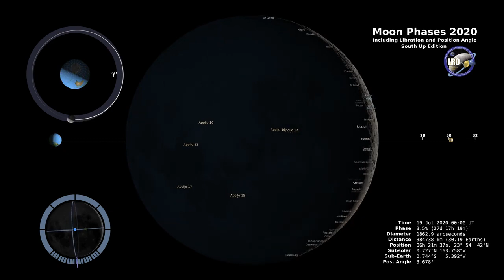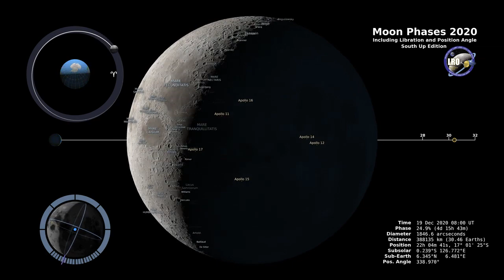Moon Phases 2020-Southern Hemisphere-4K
This 4K visualization shows the Moon's phase and libration at hourly intervals throughout 2020, as viewed from the Southern Hemisphere. Each frame represents one hour. In addition, this visualization shows the moon's orbit position, sub-Earth and subsolar points, and distance from the Earth at true scale. Craters near the terminator are labeled, as are Apollo landing sites, maria, and other albedo features in sunlight.